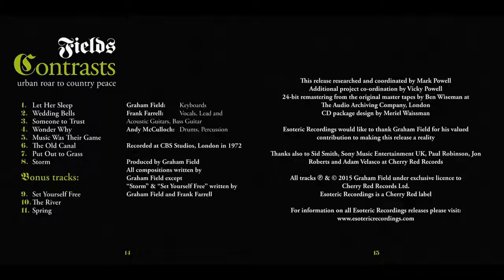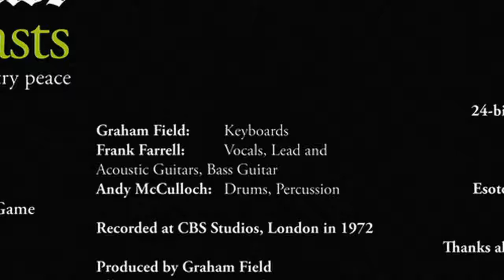Fields [UK, Progressive Rock 1972] The Old Canal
From: Contrasts - Urban Roar To Country Peace